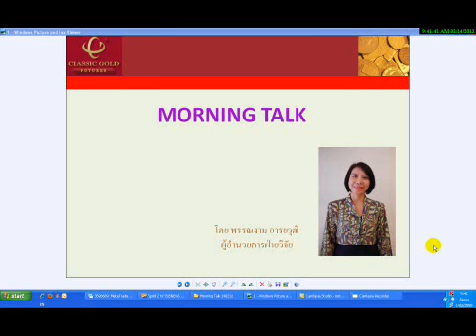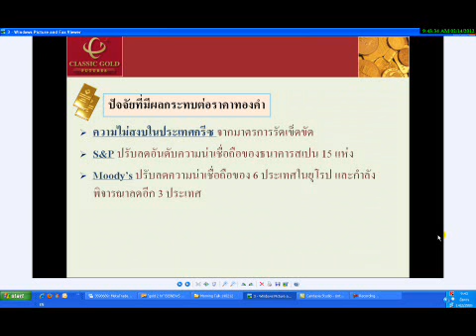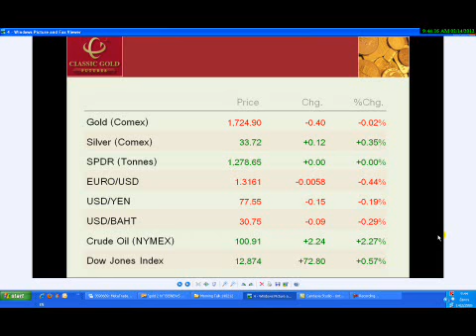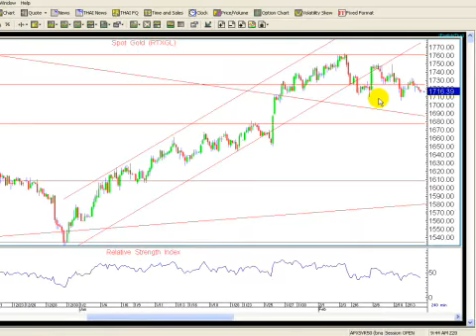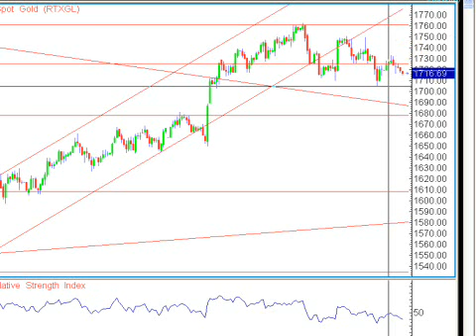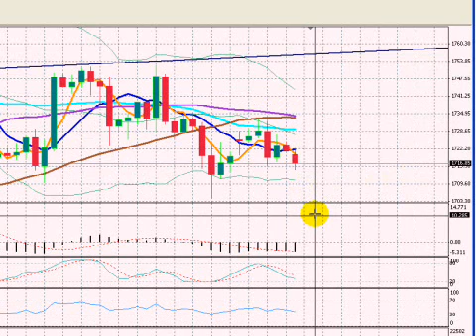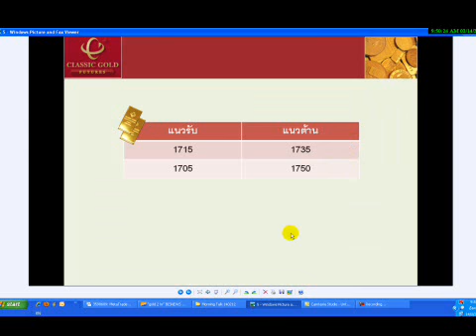รายการ Morning Talk 14022012 by Classic Gold Futures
รายการ Morning Talk วิเคราะห์แนวโน้มราคาทองคำและซิลเวอร์ วันอังคารที่ 14 กุมภาพันธ์ 2555 โดย ฝ่ายวิจัย บริษัท คลาสสิก โกลด์ ฟิวเจอร์ส จำกัด

อบรมทุกวันอังคารและพฤหัส ที่ออฟฟิศอาคารจัตุรัสจามจุรี ชั้น 12